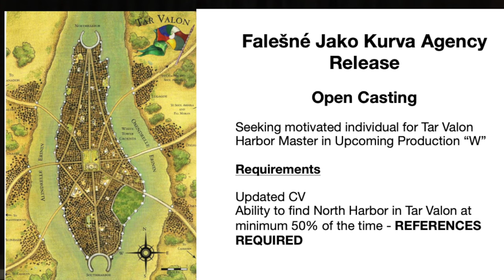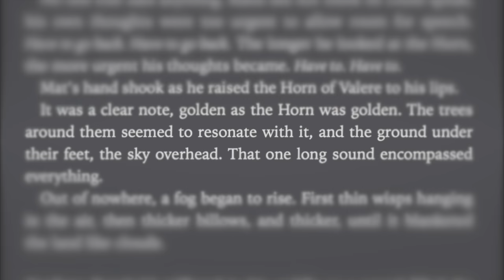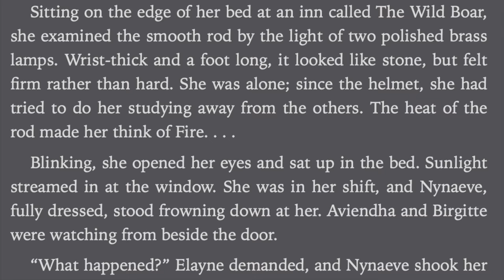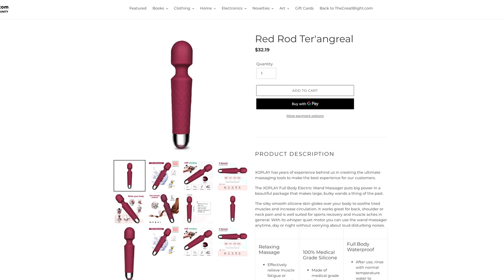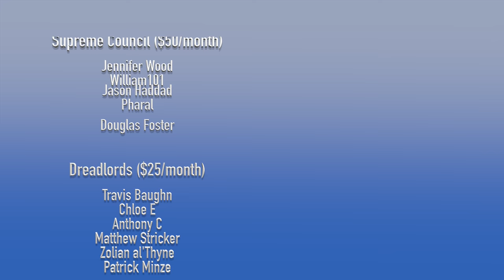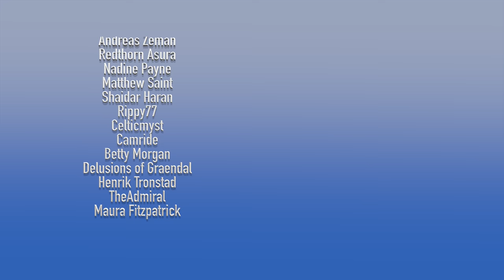MAJOR MASSIVE Wheel of Time Fake News!!! - Feb 2021